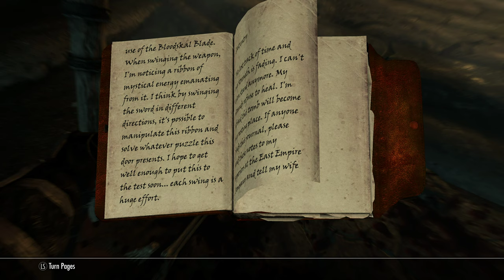Part 41, Skyrim: Special Edition Gameplay (4k | Xbox One X)